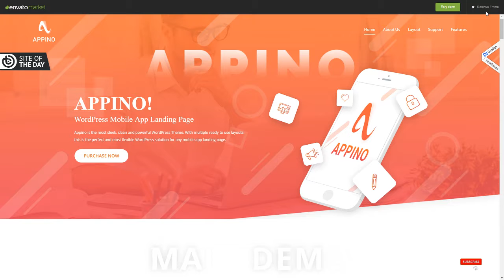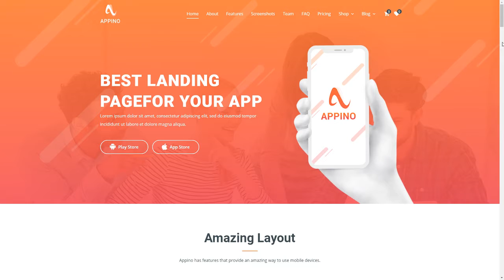Appino - Creative WordPress App Landing Page Yori Julius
Compatible Browsers IE11, Firefox, Opera, Chrome, Edge

 Compatible With Visual Composer 5.1.x, Visual Composer 4.12.x, Visual Composer 4.11.x, Visual Composer 4.11.2.1, Visual Composer 4.10.x, Bootstrap 4.x

 Columns 4+

 Layout Responsive